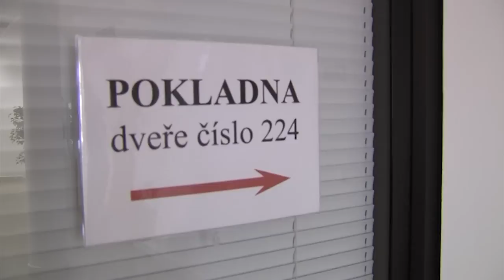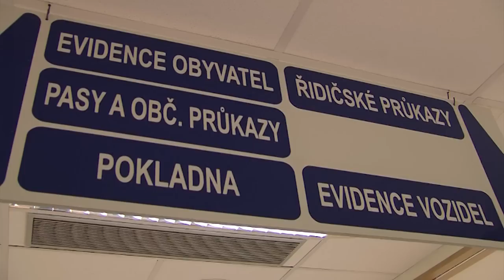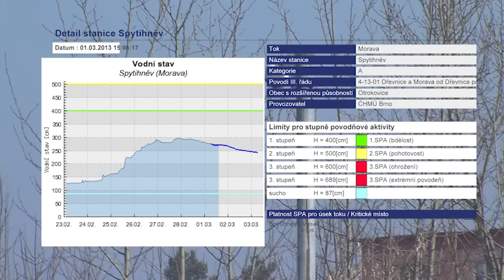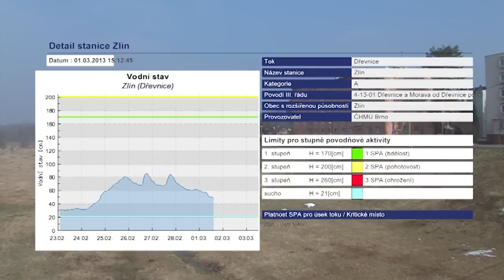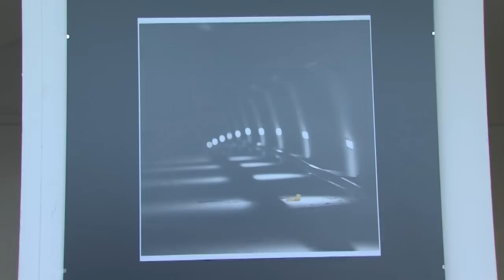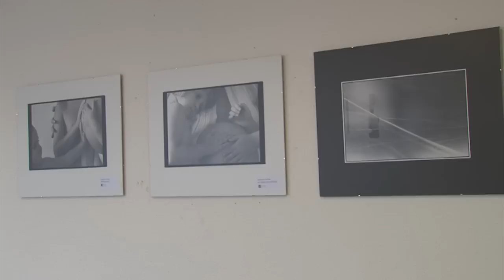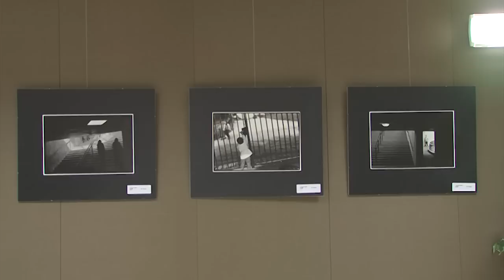Zpravodajství 1. 3. 2013